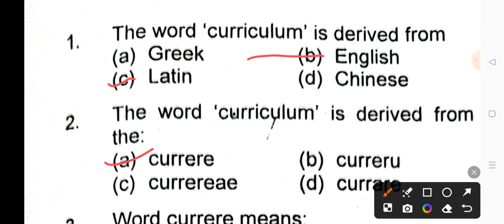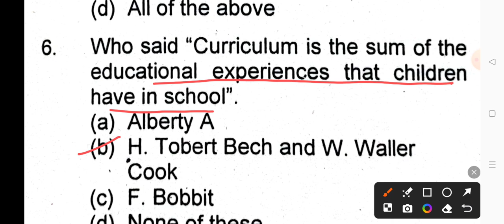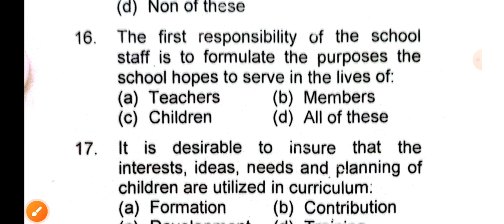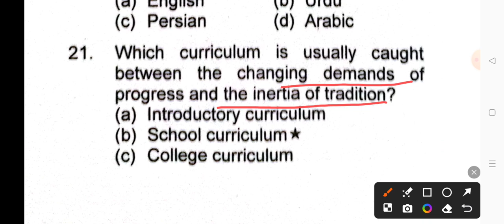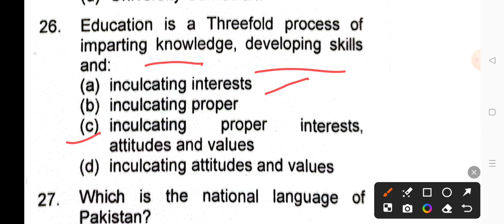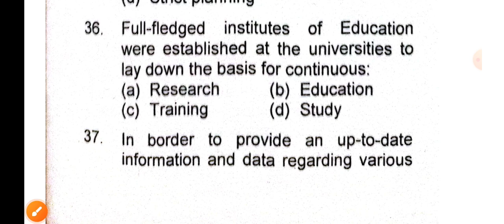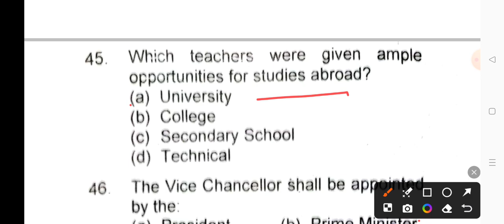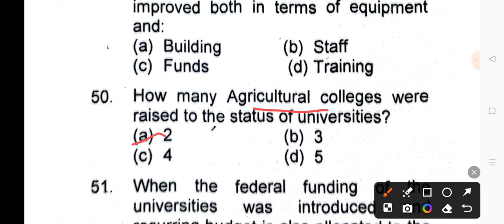Curriculum Development Mcqs for SPSC, FPSC and PPSC | Education lecturer Test preparation| Part 1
Math Class3